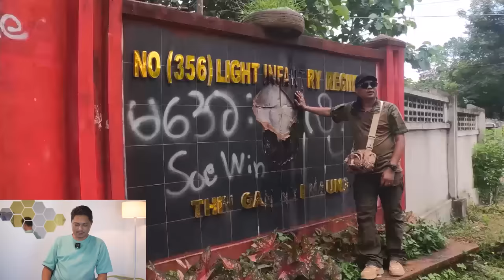တောင်ပိုင်း ခရီးစဥ် Episode (1)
ပြီးခဲ့တဲ့ လတွေတုန်းက တောင်ပိုင်းတိုင်းထဲက ကျွန်တော်တို့မြေပြင်တပ်ဖွဲ့တွေဆီသွားရောက်ပြီး ကိုယ်တိုင်ကိုယ်ကျတွေ့ဆုံခဲ့တာတွေ၊ မြေပြင်အဖွဲ့တွေနဲ့အင်တာဗျူးခဲ့တာတွေအပြင် ကျွန်တော်တို့တပ်ဖွဲ့တွေသိမ်းပိုက်ထားတဲ့ တပ်ရင်းတွေအထိ သွားရောက်ကြည့်ရှုတာတွေပြုလုပ်ခဲ့ပါတယ်။ အဲ့ဒီလိုသွားရောက်မှုတွေပြုလုပ်ခဲ့တာတွေကို စုပေါင်းပြီး ကြုံခဲ့ရတဲ့အတွေ့အကြုံတွေ၊ အဖွဲ့တွေရဲ့လိုအပ်တွေကို ပြောထားတဲ့Video လေးတင်ပေးလိုက်ပါတယ်ဗျ..